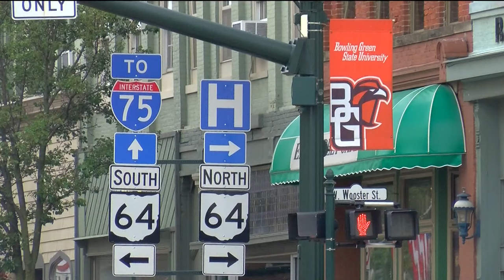Bowling Green police utilize new tech to tackle crime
If you're driving through Bowling Green, you may notice something new. It's the latest tech in catching criminals and police say the tools already helped solve crime